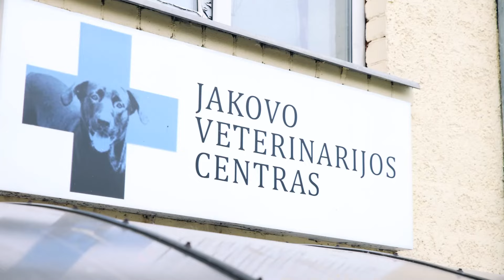Jakovo veterinarijos centras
Jakovo veterinarijos centre teikiame visapusiškas ligų diagnostikos, gydymo ir profilaktikos paslaugas. Mūsų klinikos specialistai, naudodamiesi naujausiomis diagnostikos technologijomis, atlieka išsamius tyrimus. Mes ne tik gydome ligas, bet ir skiriame ypatingą dėmesį profilaktikai, siekdami užtikrinti, kad jūsų augintinis būtų sveikas, aktyvus ir laimingas.